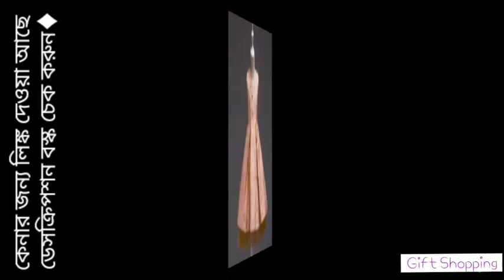Baby Girl Stylish and Beautiful Dress Collection 12|| DARAZ ONLINE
Hello Friends! welcome to Gift shopping!! Hope you all are well, Inshallah I'm presenting some Baby Girl Stylish and Beautiful Dress Collection From Daraz Online Shop. This all dress look so beautiful to every Baby Girl. Daraz is a Largest Online Market Place in Pakistan, Sri Lanka, Nepal, Bangladesh.

For more keep your eyes here & find me-